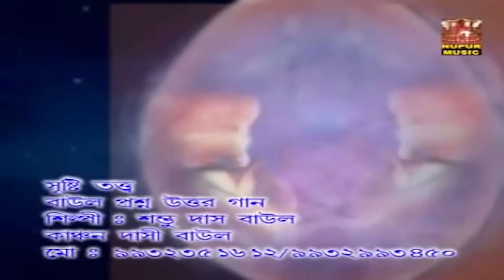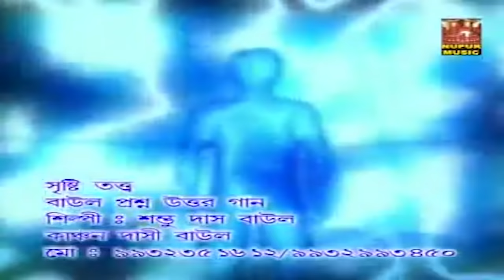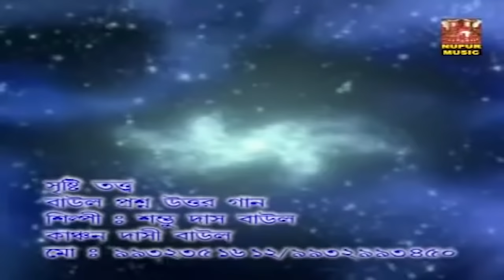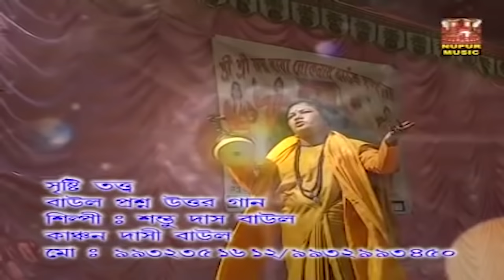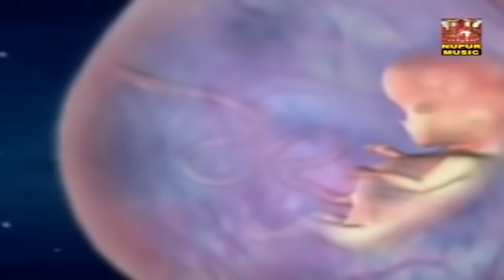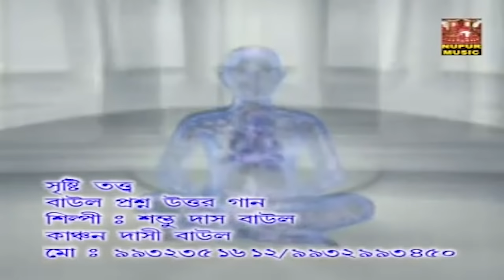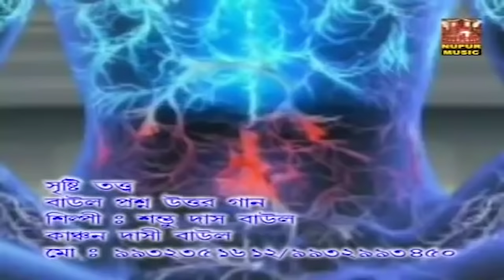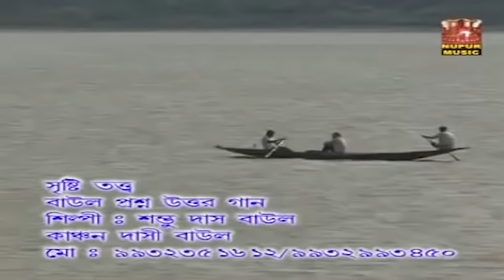তত্ত্ব বাউল | জন্ম তত্ত্ব | Jonmo Tatto | Tatto Baul | Baul Gaan | Kanchani Dasi Baul | Bengali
Presenting 2019 New Bengali Devotional And Folk Songs From The Album " Sristi Tatto" By Nupur Music .

◆  Song :   Jonmo Tatto,

◆ Singer : Kanchani Das

◆ Music Label : Nupur Music

◆ Category : FOLK

◆ Language : Bengali

◆ Description : Baul (Folk Song)